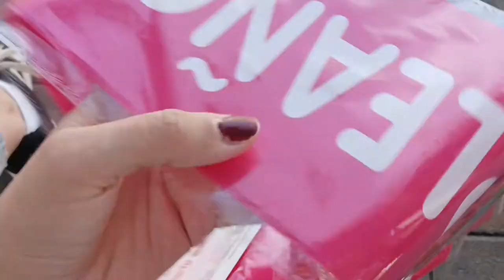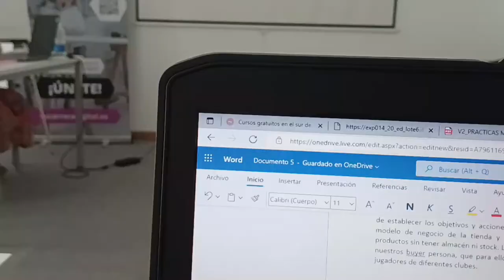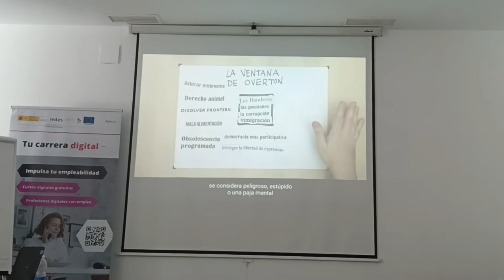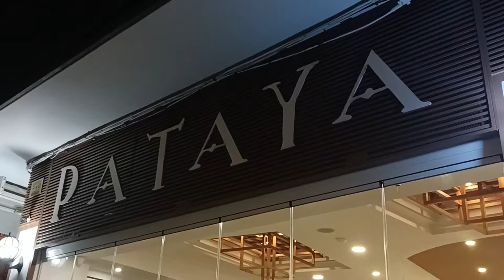vlog | ¡Nos vamos al concierto de Manuel Carrasco en Sevilla! 👨🏽‍🎤😱 y tengo mil cumpleaños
Estos días celebro el cumpleaños de mis amigas y mi prima, me voy de ruta por Córdoba haciendo cosas de persona adulta (odio ser adulta) y nos vamos al concierto de Manuel Carrasco en el estadio la Cartuja en Sevilla.